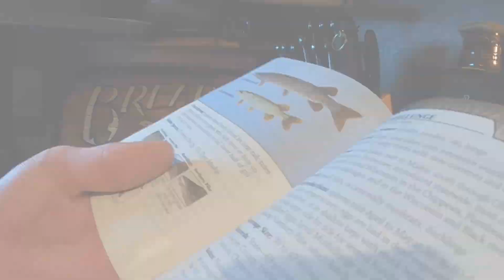Late Summer River Musky Munch Fest - D got Three!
Me and D hit the water the other night in hopes of a musky! I fished all day only seeing one, but little did I know what was going to occur later on that night.

First cast at the spot D had a fish swipe at his Hellhound and I had one nip at my fly... A second before Dakota hooked up with the first fish, I also had one following. I went to focus on Dakota's fish but if you look closely you can see her open her mouth under my fly. First time I've seen multiple muskies active at the same time..

Definitely was a night to remember, thanks for coming fishing hunny!